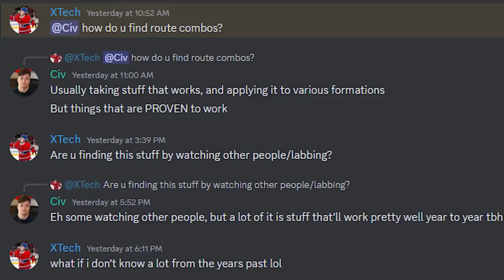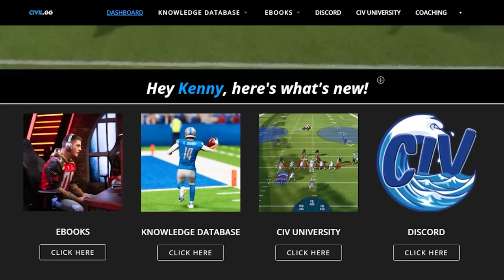Is Escape Artist Ricky Williams The Best QB In MUT?